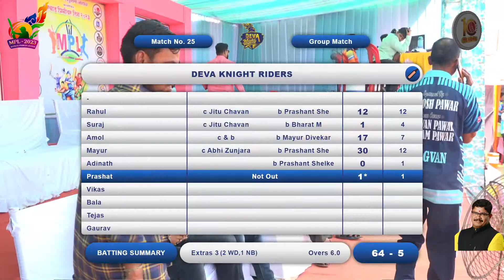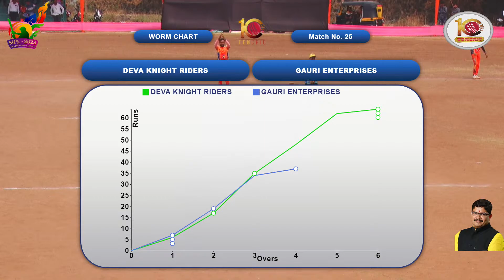GAURI ENTERPRISES VS DEVA KNIGHT RIDERS AT MURBAD PREMIER LEAGUE 2023